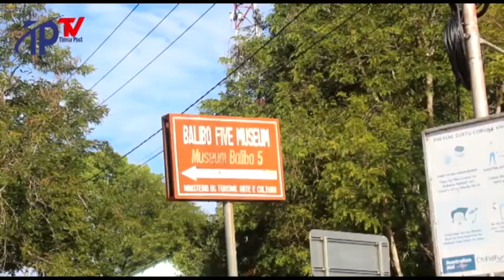Autoridade Bobonaro promete promove Sidade Balibo